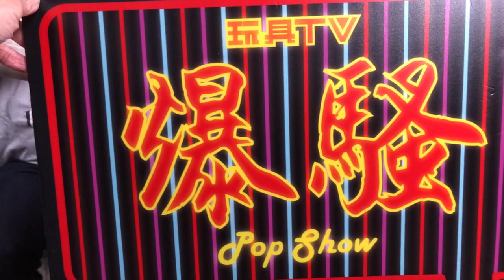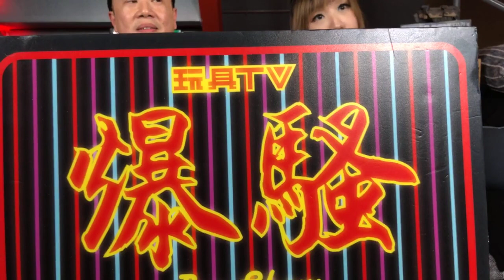TOYSTV S9 E10「爆玩具」Mezco 1/12 ONE:12 Popeye 大力水手 Unbox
Production: TOYSTV Production Team
Program host/Guest: Walkermachine, Joe, Sana
Produced by:Bryan Lo, Toyswalker-Dick.Po